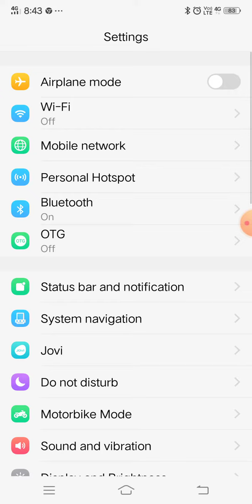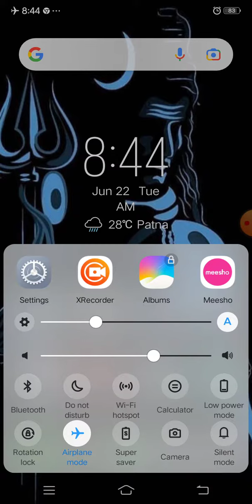Bluetooth connect nahi ho raha hai|Mobile me bluetooth connect nahi ho raha hai|Problem Fixed